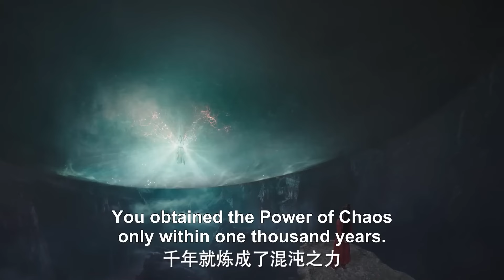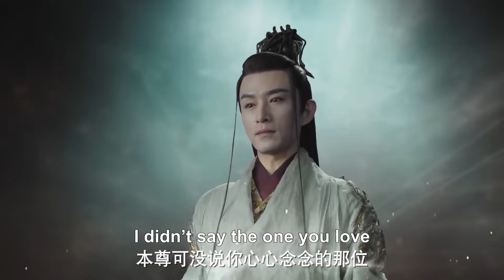上古拿到护神之源将三界踩在脚下成为天地霸主，心机男慌了！【千古玦尘Ancient Love Poetry】